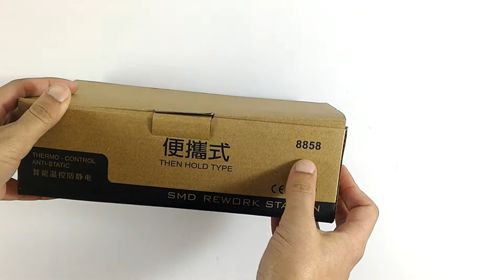Недорогой термофен AIDA 8858 (паяльный фен)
Термофен AIDA 8858 - электрический прибор, выдающий направленный поток нагретого воздуха. Оснащен портативным блоком управления и со звуковыми сигналами достижения температуры.

Частота - 50-60 Hz.
Температура - 100-480 °C.